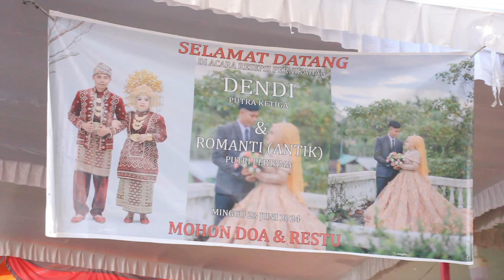PUTRA MUBA MUSIC 2018 GOYANG MASYARAKAT TELANG MARGA BANYUASIN